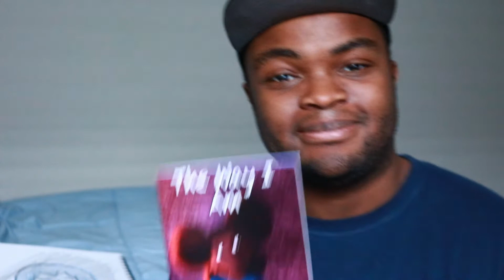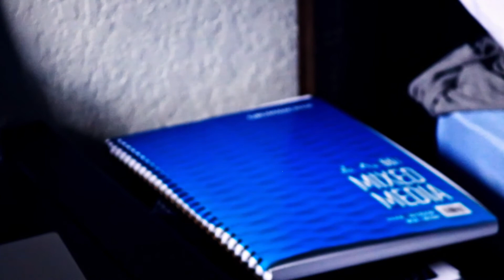Should artists offer refunds? When?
Hope you guys like this topic. Credit to those in the group who helped me put these ideas together and condense them. :)

Music is by me.

TimeStamps:

0:00 Introduction
0:48 Disclaimer
1:28 _Yes Section_
1:48 Point #1
2:52 Point #2
3:50 _No Section_
4:05 Time
4:47 Personal Commission
5:09 My thoughts on and ideas "No"
6:02 Revisions
6:25 Refer to another artist
6:38 Partial refunds
6:52 Closing thoughts
7:58 Final announcement